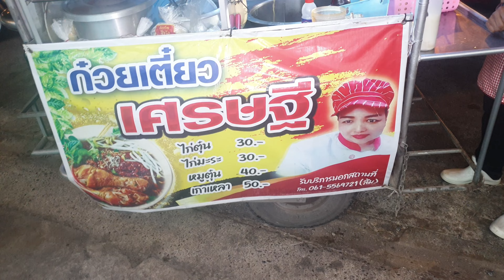ก๋วยเตี๋ยวเศษฐี อัมพาวา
*ปักหมุดแผนที่แสดงสถานที่ในกูเกิลให้ใด้นะครับ Line id..kh1sak

 *ติดต่อ แนะนำสถานที่ให้ไปถ่ายทำรายการใด้นะครับทุกๆท่านเพื่อเก็บความทรงจำดีๆใว้ดูใด้ตรอดกาล Line id..kh1sak
หรือพิมในกล่องข้อความใต้ยูทูปนี้ใด้เลยนะครับ